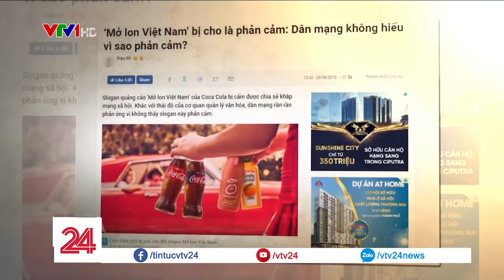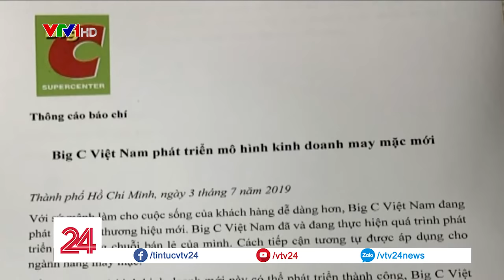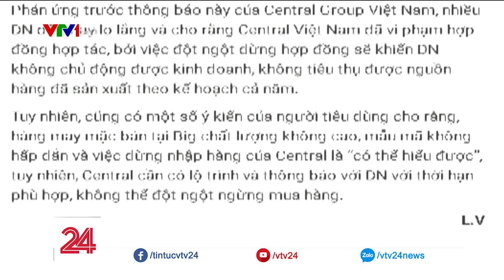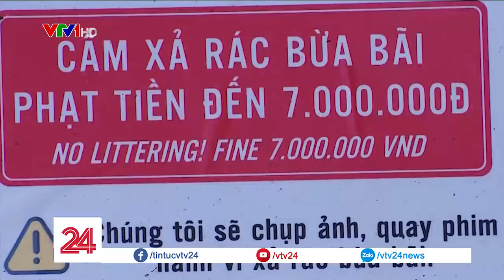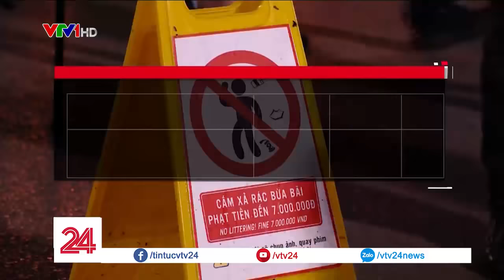Điểm Tuần: Tinh thần dân tộc | VTV24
"Tinh thần Dân Tộc" - Một thứ sức mạnh thần kỳ đã được ông cha ta sử dụng trong suốt chiều dài lịch sử. Những người làm marketing cũng coi đó là một chiều bài phổ biến để quảng cáo sản phẩm. Thế nhưng nếu không hiểu rõ và tìm hiểu kỹ, thì "chiêu bài" sẽ lại phản tác dụng như câu chuyện sau đây.